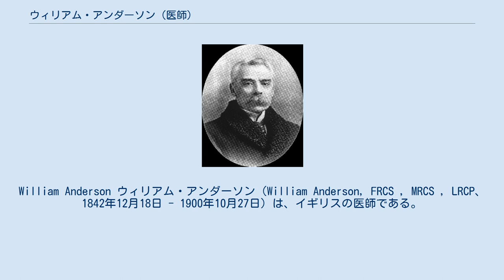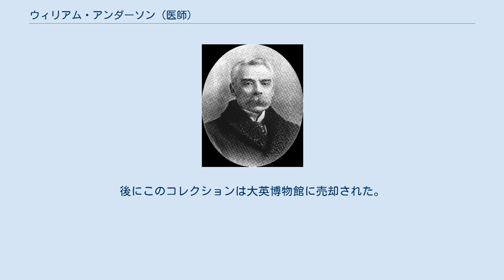ウィリアム・アンダーソン (医師)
William Anderson ウィリアム・アンダーソン（William Anderson, FRCS , MRCS , LRCP、1842年12月18日 - 1900年10月27日）は、イギリスの医師である。
1873年に日本海軍の招きで来日し、海軍軍医寮で海軍軍医教育に当たった。
日本美術のコレクションを作ったことでも知られる。
 ロンドンのショーディッチで生まれた。
アバディーンなどで医学を学び、セント・トーマス病院でジョン・サイモン(John Simon)やクラーク(Wilfrid Le Gros Clark)のもとで働いた。
1873年に日本海軍の招きで来日し、海軍軍医寮の解剖学、外科学の教授となり、軍医の養成を行った。
後に日本政府から旭日章を受勲した。
1880年に帰国し、セント・トーマス病院の外科医補になり、解剖学の上級教員になった。
1891年にロイヤル・アカデミーの解剖学教授となった。
1898年に被角血管腫の患者の報告したことでも知られ、この遺伝病のアンダーソン・ファブリー病（ファブリー病）には、彼の名前がつけられている。
 この間日本美術の収集を行い、多くの版画や画本を集め、その時代のヨーロッパで最も優れたコレクションをつくりあげた。
後にこのコレクションは大英博物館に売却された。
 1891年にロンドン日本協会（The Japan Society of the UK）が設立されると、初代理事長となった。